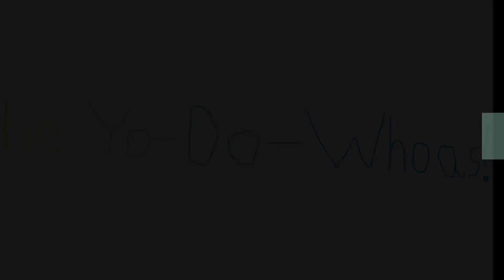Dj Roberto - Quality